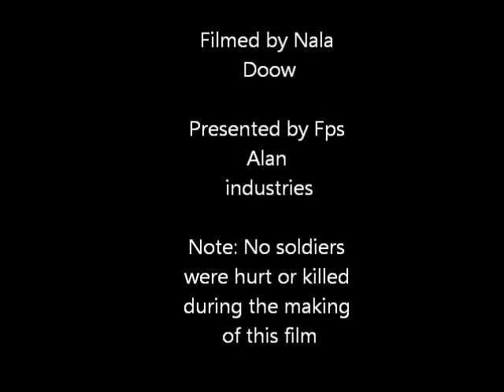Army men explosion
Some of my army men stand on a mine... in slow motion!